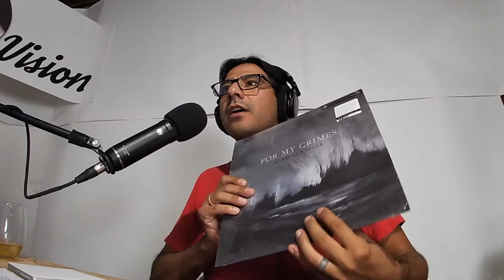V&V Episode 032 Marissa Nadler and Leonard Cohen's Songs From a Room(Trailer)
Doom and gloomy, haunting, shoe-gazey, or gothic folk are ways that Marissa Nadler's music may be described. Those may very well be true, but I think there's more to her talent than that. And based on our conversation, there is a metamorphosis coming.
Like all great artists, evolutions are inevitable and are typically gateways into the next big chapter of an artist's career. Some may look back and say that 2020 will be remembered as, maybe, the most challenging time of all of our lives. But some may look back on it as a time of rebirth and inner exploration. I am looking forward to what Marissa may make of this situation.
On this episode we'll also discuss her early days in Providence, getting over stage fright, and of course, the music of Leonard Cohen. Hence the overwhelmingly dark rant. Good times, great talk.

And if you'd like to find out more about us

Theme music written and performed by Jeff Robbins of 1,2,3 Astronaut.